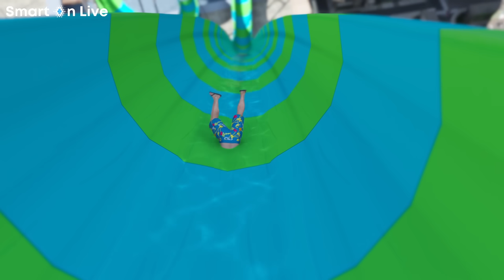ကျွန်တော့်အိမ်မှာ Water Boom လေးဖွင့်ခဲ့တယ် | I opened a Water Boom in GTA V | SMART On Live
I opened a Water Boom in GTA V

ဘော်ဒါတို့ရေ... ကျွန်တော့် ကိုယ်ပိုင် Website လေးတစ်ခုထောင်ထားပါတယ်ဗျ
မကြာခင်မှာ ကျွန်တော့်ကိုယ်ပိုင် Merch အင်္ကျီလှလှလေးတွေလည်း အများကြီးထွက်လာဖို့ရှိလို့ စောင့်မျှော်အားပေးကြပါဦးဗျ